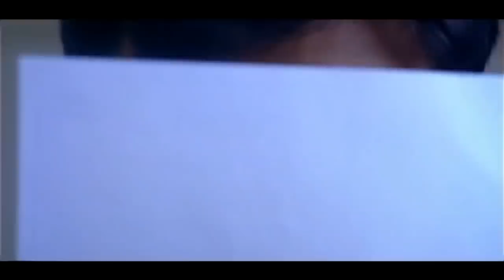Hot Item Song Radhika || Hoovige Dumbee || Amrutha vani new kannada movies | Kannada songs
Hoovinge Dumbee  Song From Kannada Movie Amruthavani starring Ajay Rao and Radhika.

Song   : Hoovige Dumbee
Singer : Madhu Balakrishna, Chithra
Lyrics  : Doddarange Gowda